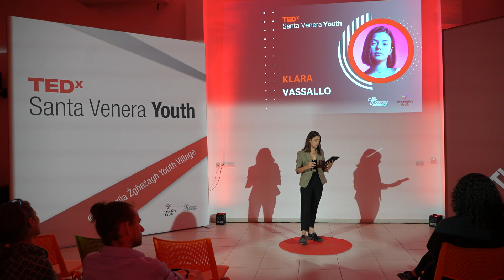Black Dog Sets Your Home On Fire and Yells, You Are The Flame. Klara Vassallo